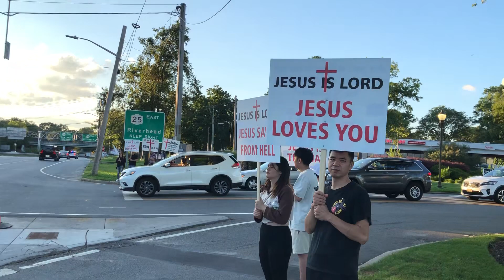耶利哥城罪恶倒塌，耶稣真理光照，活水得胜祷告与街头举牌宣告行动